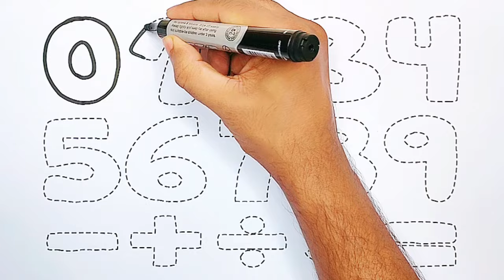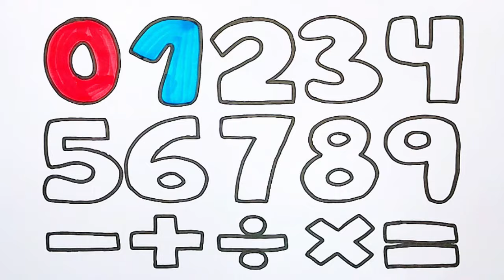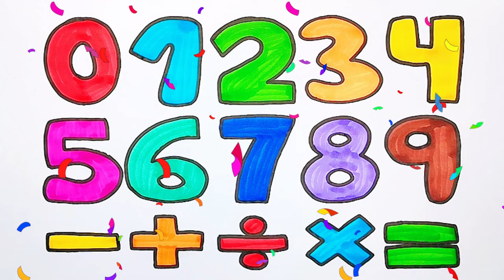How to Draw Numbers for Beginners / Drawing and Painting Numbers for Kids / 123 for Kids / KS ART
🎨🖌️ Welcome to KS ART! 🖌️🎨

In this fun and educational video, we'll teach you how to draw and paint numbers from 1 to 10! Perfect for beginners and kids, this step-by-step tutorial makes learning numbers exciting and creative. 🧒👧

🔢 What you'll learn:
1️⃣ How to draw each number from 1 to 10
2️⃣ Easy painting techniques to make your numbers colorful and fun
3️⃣ Tips and tricks to improve your drawing skills

🎨 Materials you'll need:

Paper 📝
Pencils ✏️
Erasers 🧼
Colored markers or crayons 🌈
Paints and brushes (optional) 🎨🖌️
👩‍🎨👨‍🎨 Whether you're a young artist or just starting out, this video is perfect for you! Let's make learning numbers a creative adventure together.

🖌️ Let's get drawing and painting! 🖌️